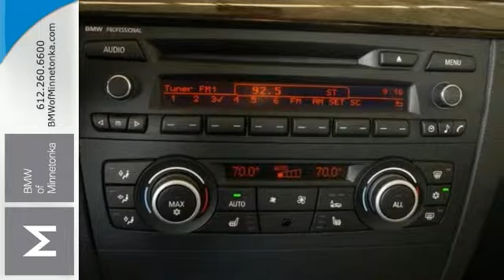Used 2011 BMW 1 Series Minnetonka MN Minneapolis, MN X327133A - SOLD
Year: 2011
Make: BMW
Model: 1 Series
Trim: 2dr Cpe 135i 3.0L I6
Engine: 3.0 L I6 Cyl.
Transmission: 6-Speed Manual
Color: Blue Water Metallic
Interior: Savanna Beige
Mileage: 39145
Stock #: X327133A
VIN: WBAUC9C56BVM09322
Cold Weather Package, M Sport Package, Premium Package, and Value Package. 6 speed manual! Hold on to your seats! Don't miss the fantastic bargain! Your time is almost up on this stunning 2011 BMW 1 Series with such low mileage. New Car Test Drive said, ...the sporty dynamics of rear-wheel drive, agile handling, powerful engines and seating for four, all those attributes we've come to expect from the Bavarian automaker, in a smaller, less costly package than its other models... This great BMW is one of the most sought after used vehicles on the market because it NEVER lets owners down.

Address:
15802 Wayzata Blvd